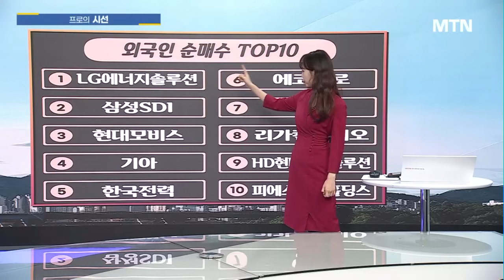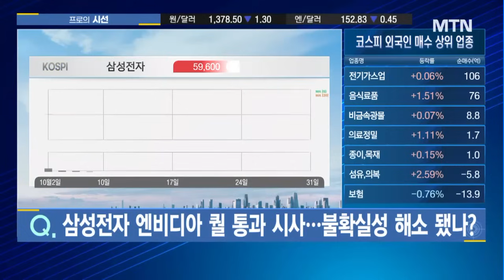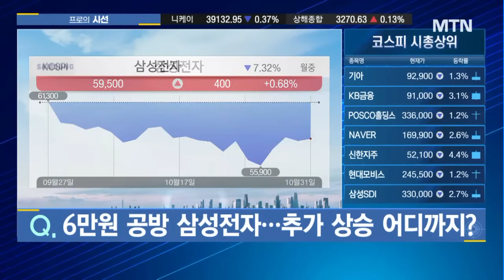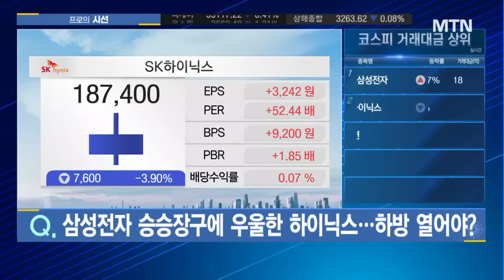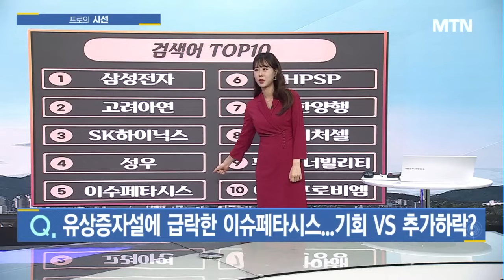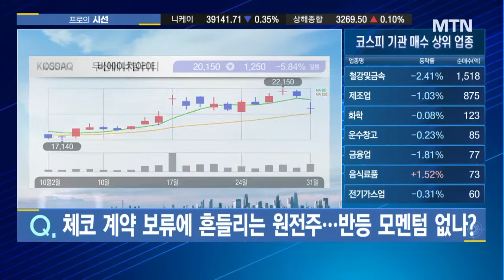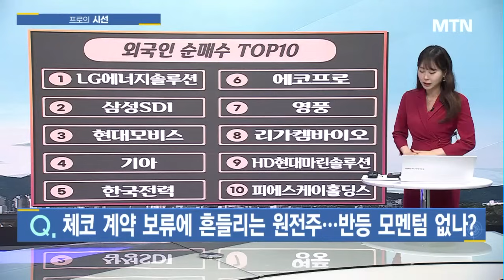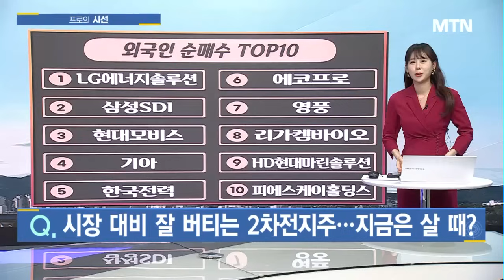[프로의 시선] 유상증자설에 급락한 이수페타시스기회 VS 추가하락? / 머니투데이방송 (증시, 증권)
10/31 성공! 마감전략

(출연) 정태근 / 이스토리 이사
(출연) 송태현 / 유안타증권 영업부 과장

[이슈1] 삼성전자 엔비디아 퀄 통과 시사...불확실성 해소 됐나?
[이슈2] 6만원 공방 삼성전자...추가 상승 어디까지?
[이슈3] 삼성전자 승승장구에 우울한 하이닉스...하방 열어야?
[이슈4] 삼성전자향 반도체 소부장도 상승...지금 매수 기회?
[이슈5] 유상증자설에 급락한 이슈페타시스...기회 VS 추가하락?
[이슈6] 체코 계약 보류에 흔들리는 원전주...반등 모멘텀 없나?
[이슈7] 시장 대비 잘 버티는 2차전지주...지금은 살 때?